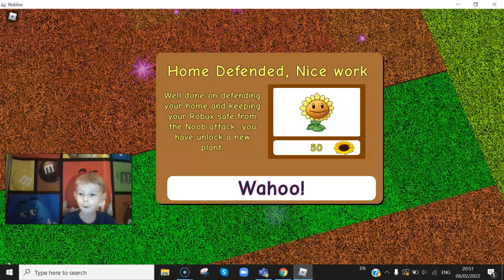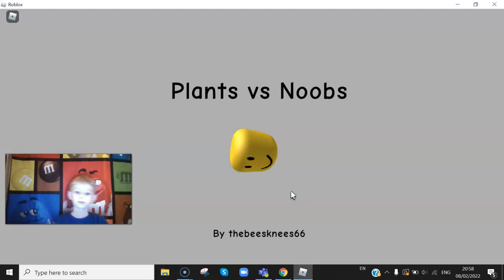Hi everyone! Here's Plants versus Noobs. A fun game, but I can't beat level 9. Help me if you have!